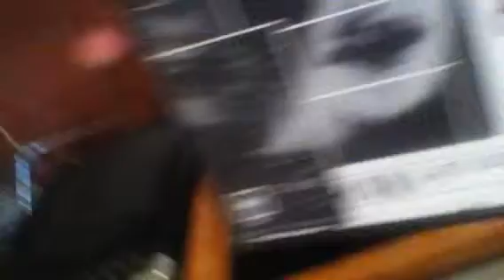Vida de bohemio (vinilo)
Cancion compuesta por rafael macias cruz e intrepetada por el .señor de las sombras.